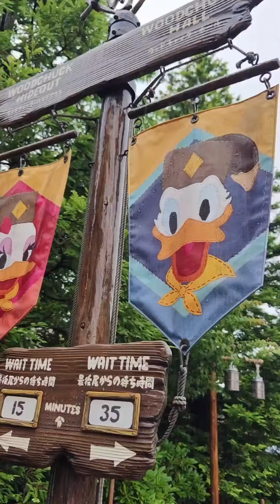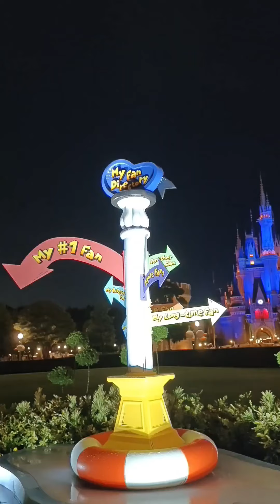Donald's Quacky Duck City@Tokyo Disneyland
唐老鴨做主角！！！！呢樣野對鴨迷黎講係好開心嘅事情！！！2024 期間限定 以唐老鴨做主角嘅「Donald's Quacky Duck City」！！！之前咁啱去開東京，鍾意唐老鴨嘅我當然都想抽時間去睇下啦，不過嗰日落足全日雨，好多活動都取消咗😭

今次呢條片記錄低我入去尋找唐老鴨嘅蹤影，最重要就係同唐老鴨有見到面，佢真係好識得同我哋互動，實在太鬼馬了！樂園入面好多裝飾都變曬做唐老鴨，其實鍾意唐老鴨嘅人真係會好開心😍

不過真係好變態，冇諗過入面幾乎所有唐老鴨嘅精品都畀人掃曬，好搞笑嘅畫面係啲souvenir shop裡面，Daisy Duck隔離係永遠冇咗Donald Duck😝